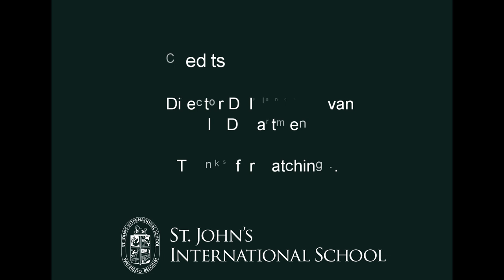St John's International School - A Tour by Drone Spring 2019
Video courtesy of St. John's team member, drone videographer and also amateur powered hang glider pilot, Yvan Delplanque.
He had been gathering some early spring footage for a while and we decided we should share the results with you all.